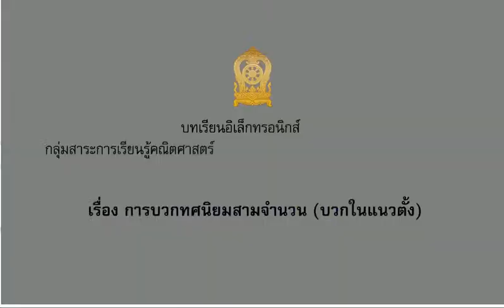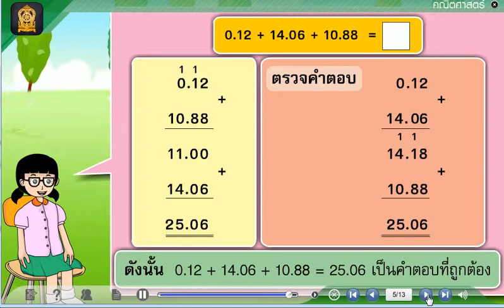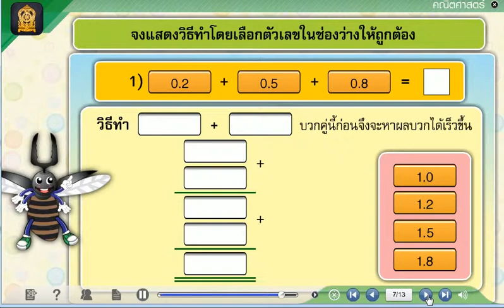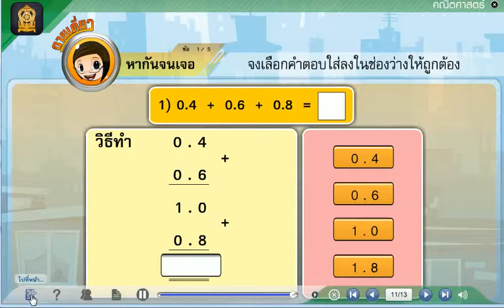การบวกทศนิยมสามจำนวน (บวกในแนวตั้ง)